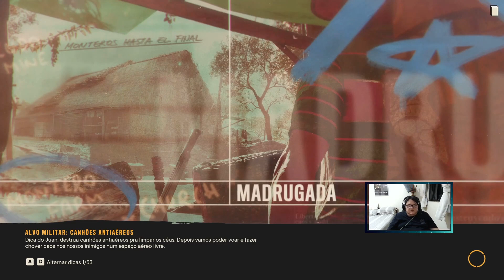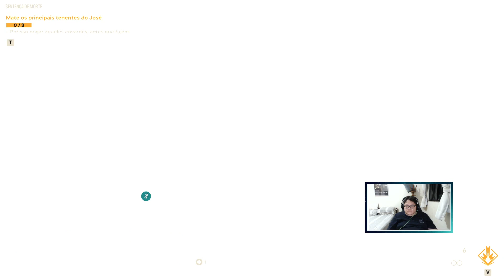Far Cry 6 !drops